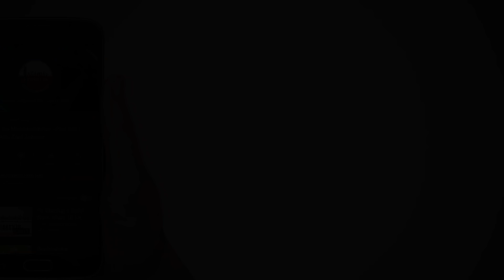Qurb e ilaahi | قرب الہی | Shaykh Abu Zaid Zameer حفظہ اللہ